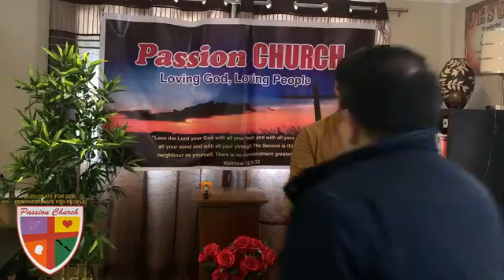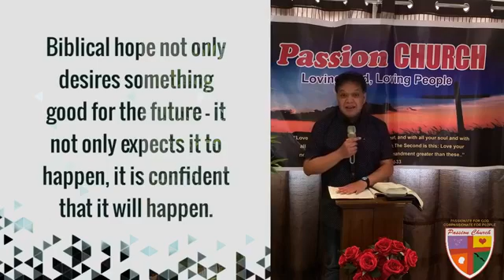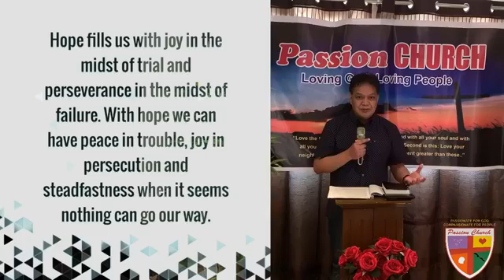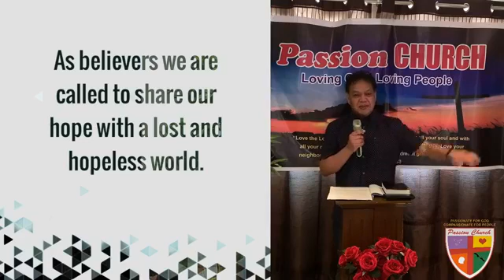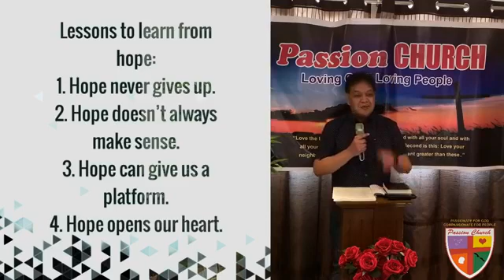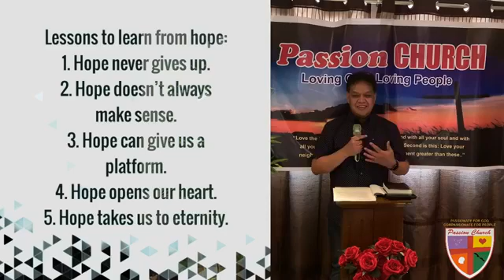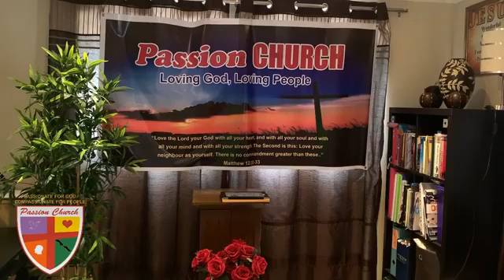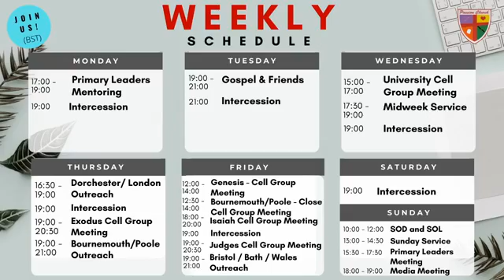Life is Hope (17/05/20) Sunday Worship Service FB live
how to live a better life as a teenager,
how to live a better lifestyle,
how to live a better life in 2020,
how to live a better life with god,
how to live a better life 40 easy tips,
how to live a better happier life,
how to live a better christian life,
how to live a better life 2020